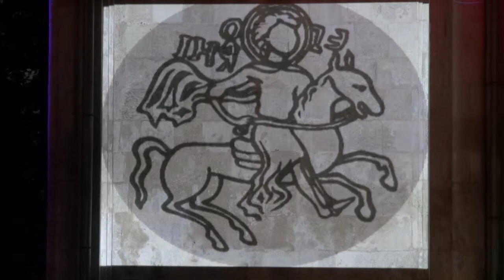Музейная ночь - 2014. Семь чудес древнего храма.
Музейная ночь прошла 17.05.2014г в г. Владимире. У Дмитриевского собора состоялся световой концерт-экскурсия "Семь чудес древнего храма". Стены собора послужили экраном для видео- и световых эффектов. В концерте участвовал владимирский камерный хор "Распев" под управлением заслуженного деятеля искусств РФ Натальи Колесниковой.